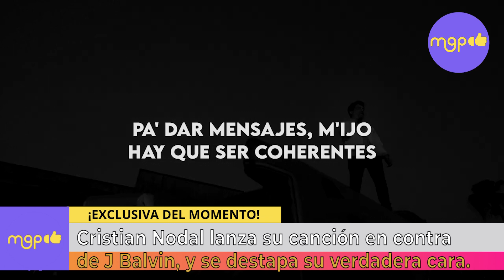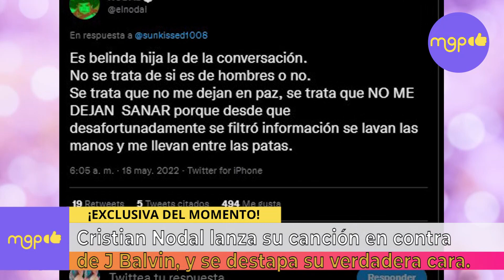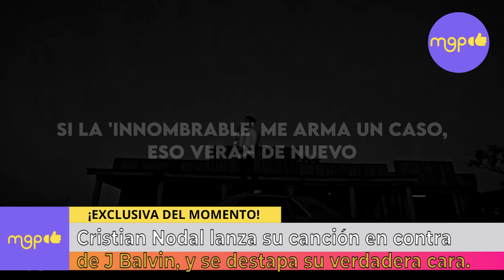🔴Cristian Nodal lanza su canción en contra de J balvin, y se destapa su verdadera cara